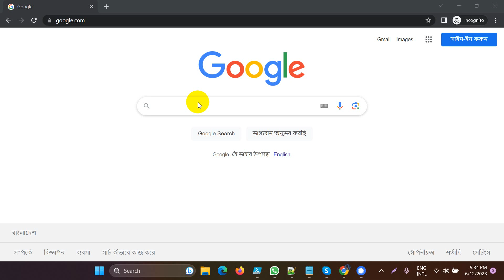Clearing Your Browser Cache in Google Chrome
In this tutorial, we will teach you how to Clear Your Browser Cache in Google Chrome

🔴 *** ABOUT ME ***
My name is Sabbir Ahmed Khan from Bangladesh.
I've been on YouTube since 2012 but got only serious with my networking bit channel in 2017.

This channel is all about helping common tech issues of your Computer, Windows server, Linux server, etc.